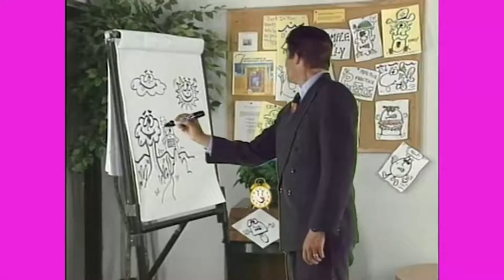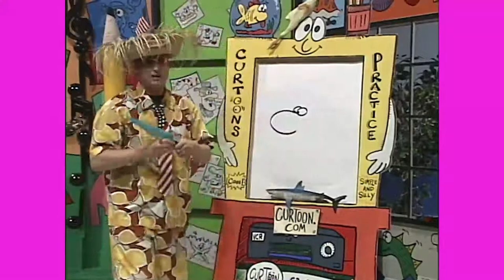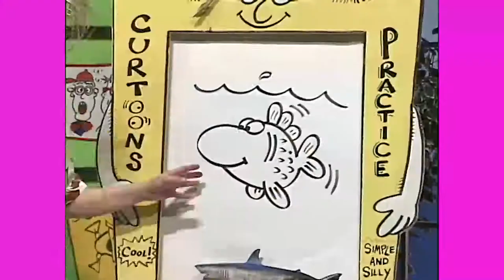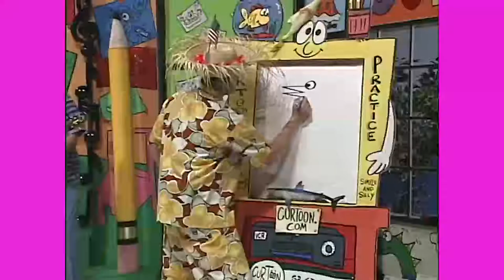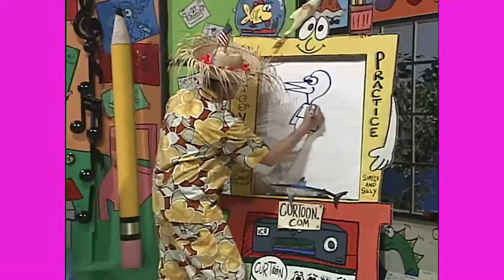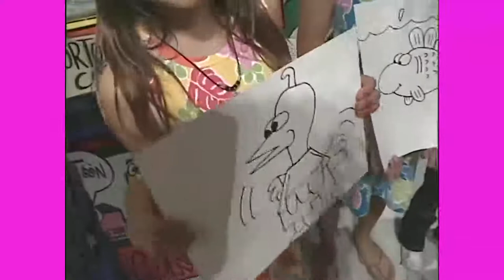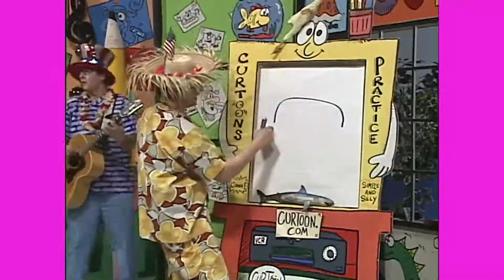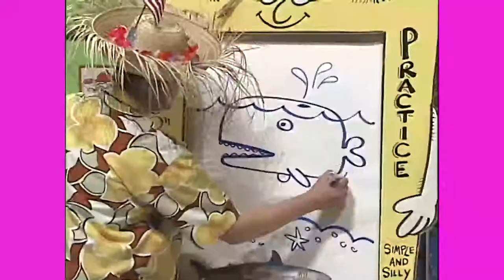How to Draw a Garibaldi Fish, Quail, and Gray Whale with Sammy Surf on "It’s Curtoon Time"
It's Curtoon Time (Sammy Surf) Episode 256

Hey Radicool Curtoonists! Learn to draw step-by-step Curtoons with Sammy Surf (Curt Visca)!

Heebie, Rhea Search, and Mini Rhea are also in this episode with a studio audience!

You have two radicool options after watching this "It's Curtoon Time" episode.
Option #2: Post your Curtoons on social media and use the following hashtags

Curt Visca created and starred in 400 award-winning 30-minute "It's Curtoon Time" TV show episodes that originally aired on Dimension Cable and Cox Communications from the late 1980s to 2016.